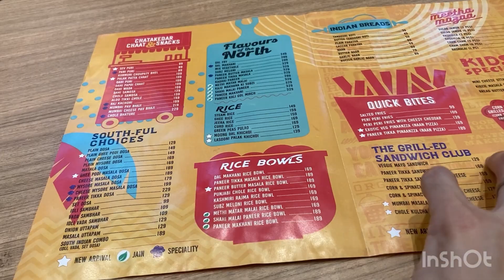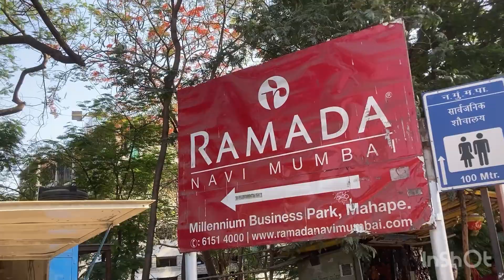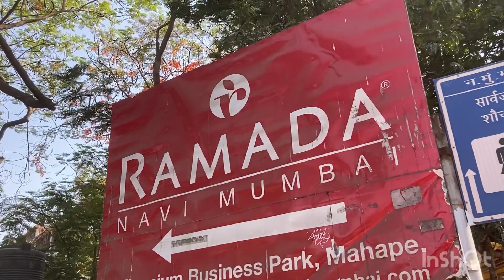インド・ムンバイ近郊ニュータウン候補カルヤンを鉄道とバスで巡るだけ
メトロ・ジャンクション・モール Metro Junction Mall

LODHA Xperia Mall लोढा एक्सपेरिया माल